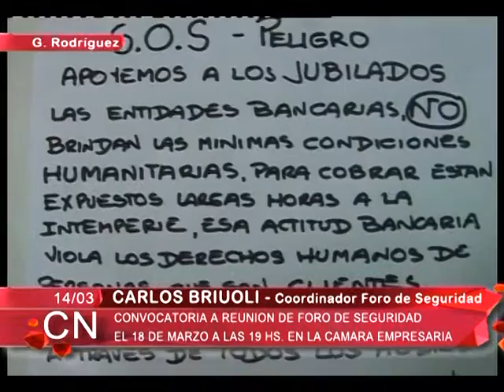CONVOCATORIA A REUNION DE FOROD E SEGURIDAD CARLOS BRIUOLI PARTE 1